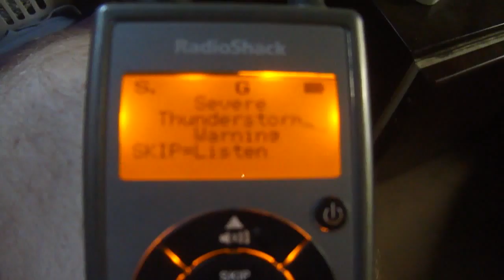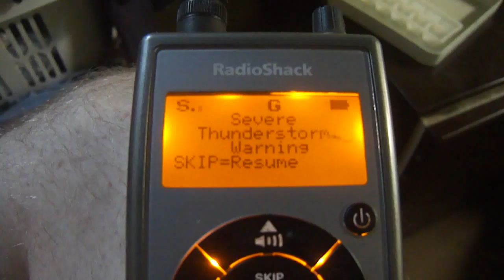NOAA - Severe T-Storm Warning (EAS #1,383)